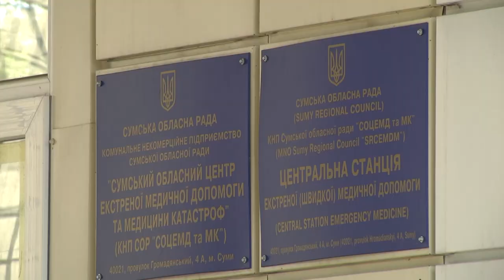8 автомобілів швидких отримав регіон за програмою юнайтид 24